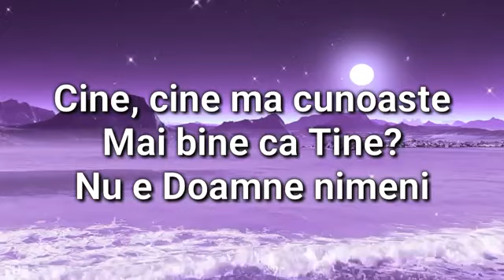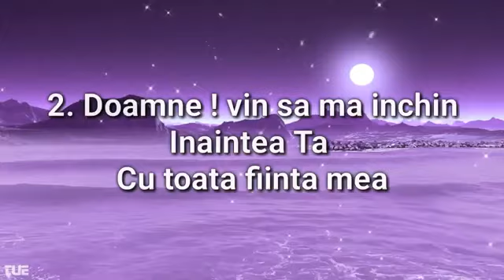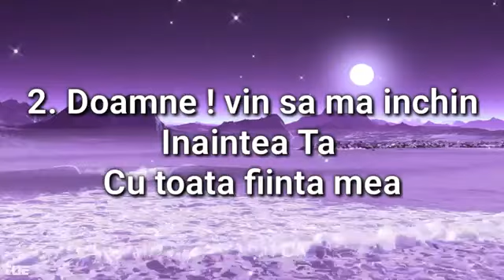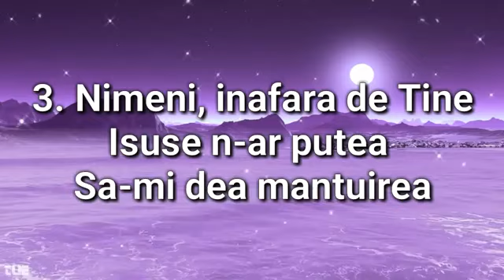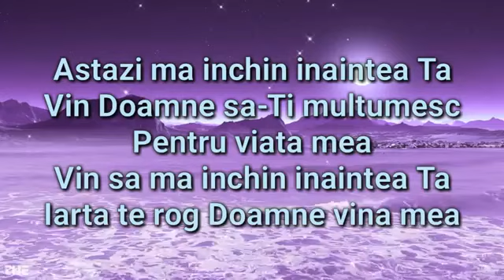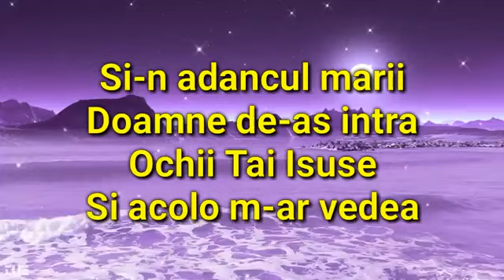Cine ma cunoaște. Negativ ton fata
Negative creștine